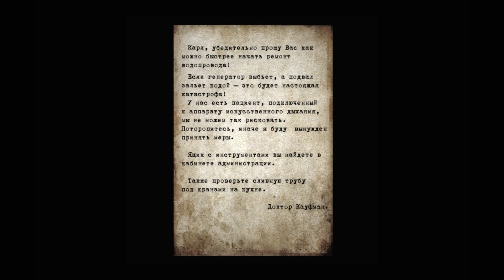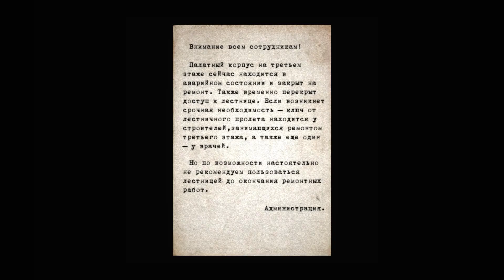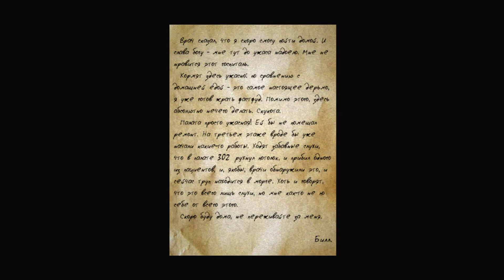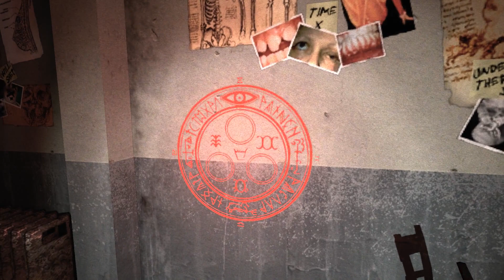Прохождение Silent Hill: Alchemilla #1 Госпиталь